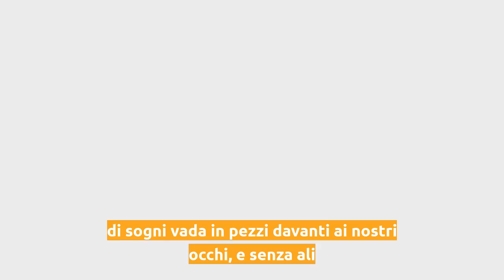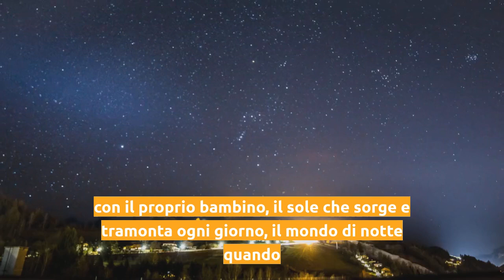Happy 2021, Remember to Keep Your Wings OPEN!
Let's start 2021 with hope, dreams and our wings OPEN!
Iniziamo il 2021 con speranza, sogni e le nostre ali aperte!